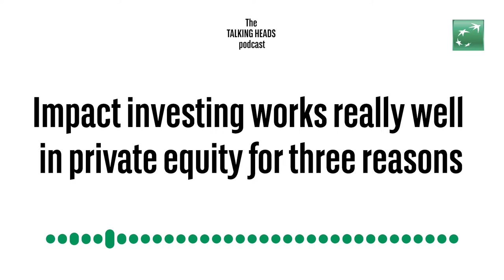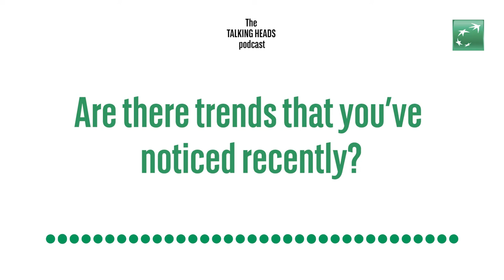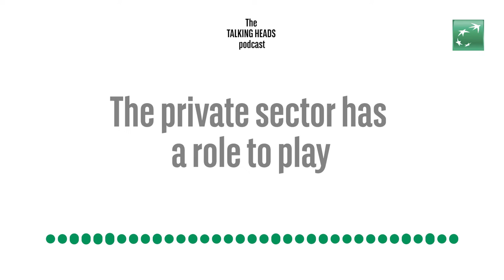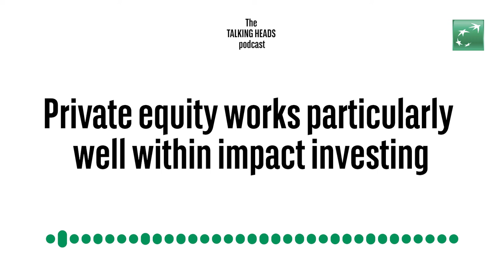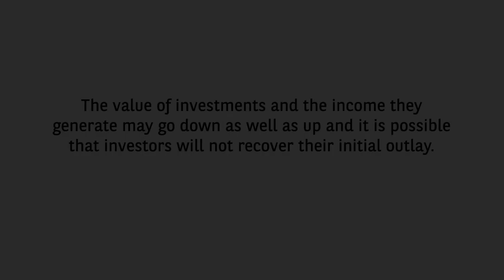Talking heads – Introducing private equity impact investing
Private equity impact investing offers investors access to an attractive asset class that can help diversify a portfolio and earn attractive returns. In addition, it offers an extra-financial component by enabling them to contribute – and help finance – solutions to pressing social and environmental problems from access to healthcare to promoting a circular economy.

0:00 – 1:37 market update
1:38 – 3:32 impact investing definition
3:33 – 6:46 impact PE vs general PE
6:47 – 9:00 challenges and risks
9:01 – 12:04 opportunities
12:05 – 14:25 summary
14:26 – 14:46 important information